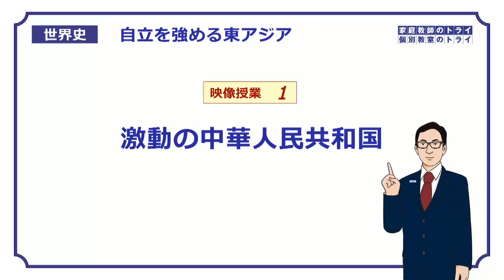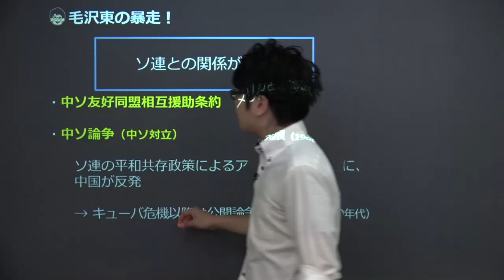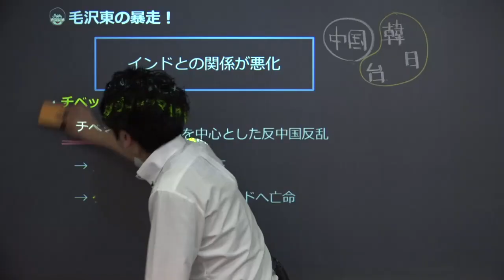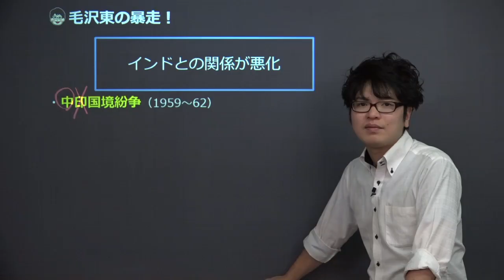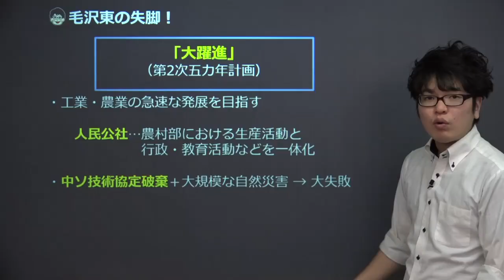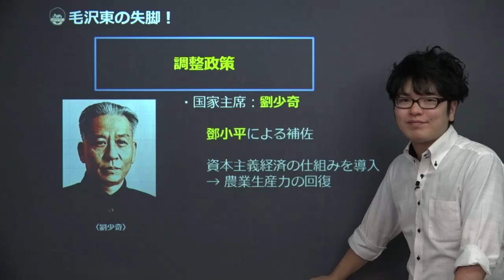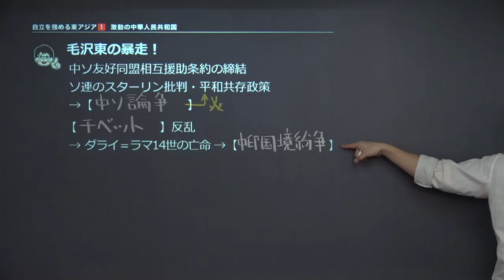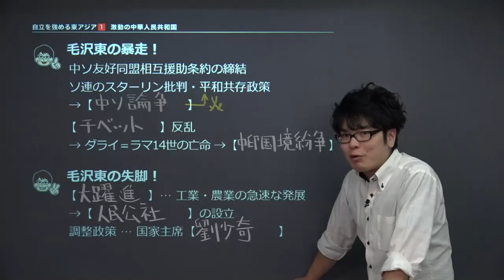【世界史】 中国・朝鮮の自立１ 中華人民共和国 （１４分）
この映像授業では「【世界史】　中国・朝鮮の自立１　中華人民共和国」が約１４分で学べます。この授業のポイントは「①毛沢東の暴走！　ソ連や近隣諸国との関係が悪化！！　②毛沢東の失脚！　国内改革に大失敗…2000万人以上の餓死者が発生」です。映像授業は、【今回のポイント】⇒【ポイント①】⇒【ポイント②】⇒【今回のまとめ】の順に見てください。